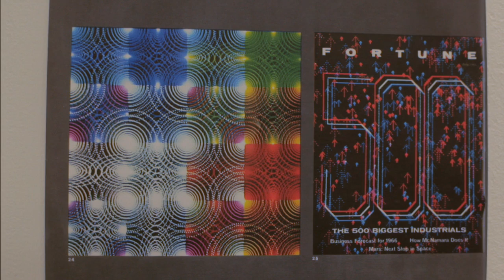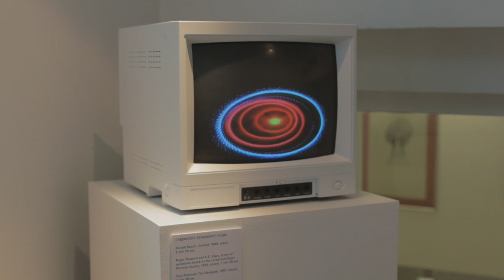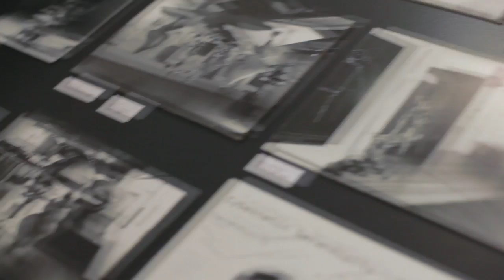Cybernetic Serendipity: A Walkthrough With Jasia Reichardt (2014)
*Join us at the ICA for Cybernetic Serendipity's next iteration, 'Towards AI', on Saturday 24th Feb 2024.*

Cybernetic Serendipity, the landmark exhibition curated by Jasia Reichardt in 1968, is being celebrated in the ICA's Fox Reading Room with a display of documents, installation photographs, press reviews, invitation cards and publications.

In this walkthrough, Jasia herself shares her memories of this groundbreaking show and muses about the future. (2014)